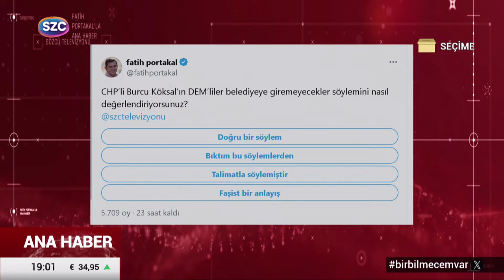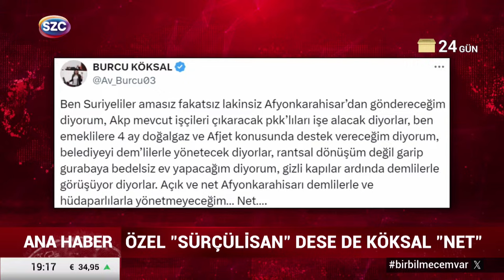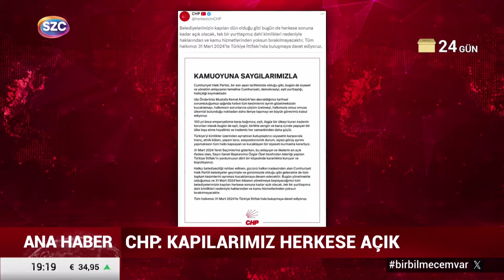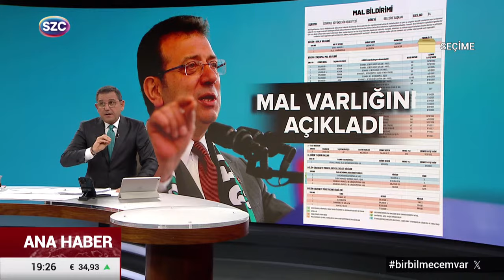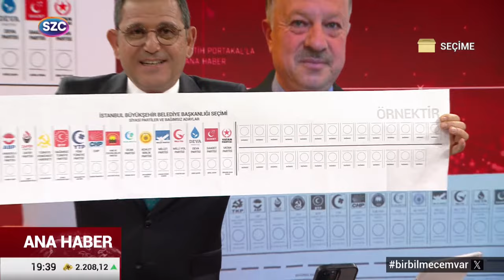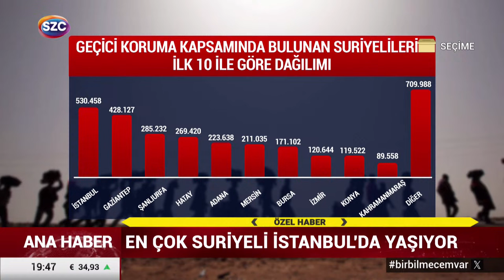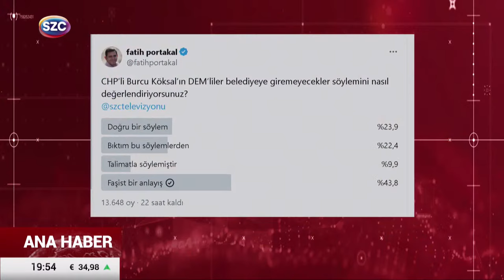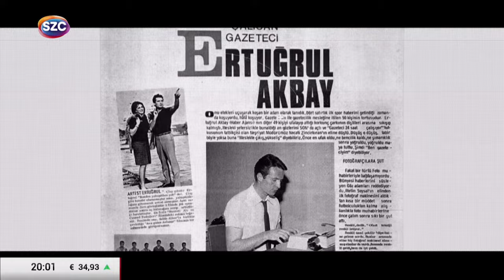Fatih Portakal ile Sözcü Ana Haber 7 Mart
Hafta içi her gün saat 19.00'da Sözcü TV'de

Digiturk: 60
D-smart: 93
Turkcell TV Plus: 69
Tivibu: 69
Türksat Kablo TV: 76